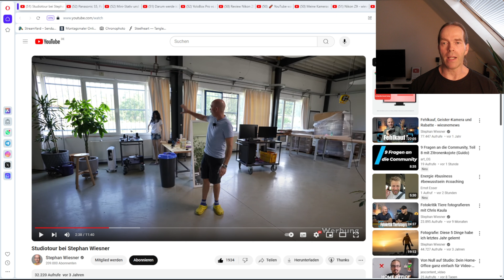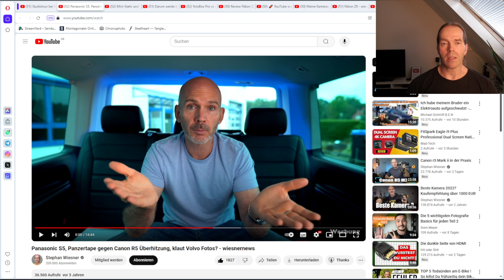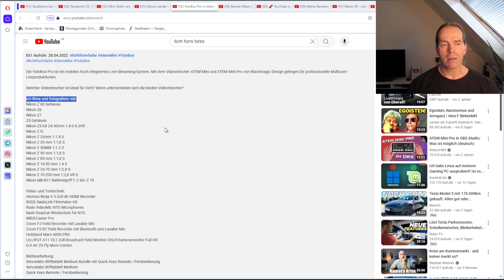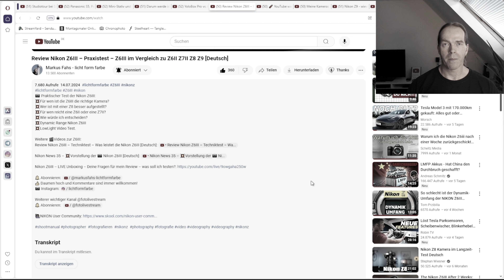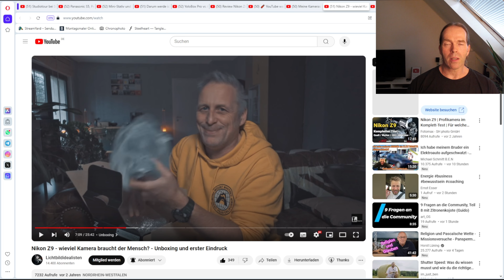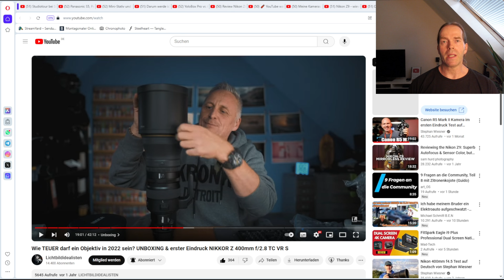💲Spendenaktion💲 | Rettet die Millionäre!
Fotorocker, ich brauche Eure Hilfe!

Es ist etwas schlimmes passiert und ich bin Schuld. Wir alle sind schuld!

Durch unsere Aktion, die kleinen Kanäle hier auf YouTube zu unterstützen, haben wir die großen Kanäle ins Unglück gestürzt. Damit konnte niemand rechnen.
Ich habe allerdings die Lösung gefunden. Ich präsentiere Euch die Rettungsaktion:

Spendet für Millionäre

Alles dazu im Video. Bitte helft alle mit!

©Der Ehrenwerte URock🤘

💲 Hier könnt Ihr Eure Spende ganz einfach zu mir ins URock-Castle senden💲

Ehrenwerter Dank! 🤘